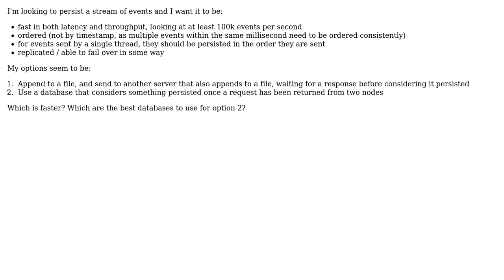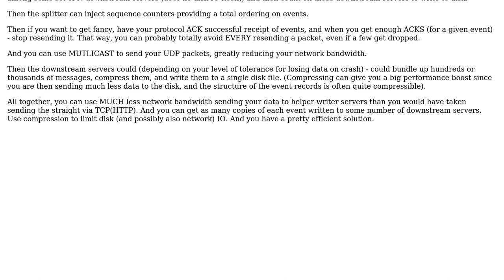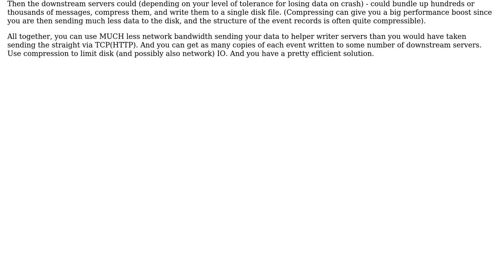Software Engineering: Fastest way to persist an append-only ordered event stream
With thanks & praise to God, and with thanks to the many people who have made this project possible! | Content (except music & images) licensed under CC BY-SA | Music | Images & others | With thanks to user ocf1 user Lewis Pringle and the Stack Exchange Network Trademarks are property of their respective owners. You are responsible for your own actions.